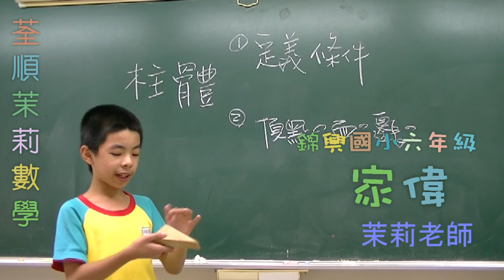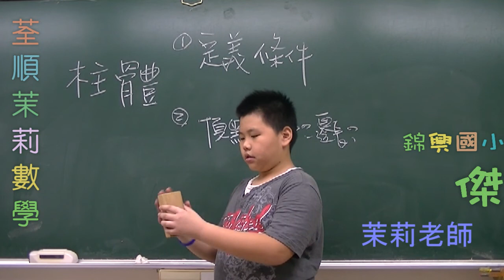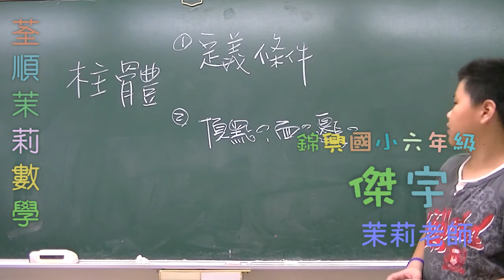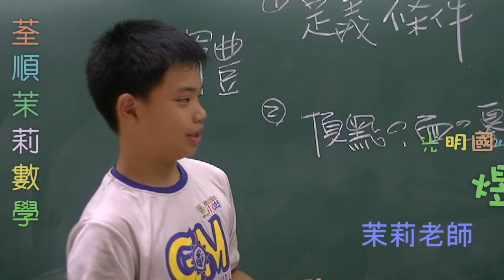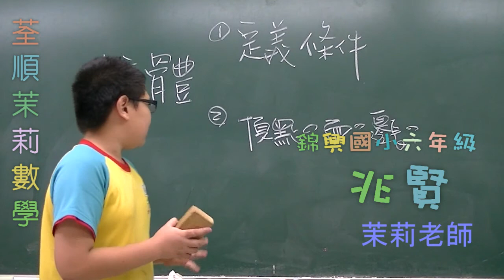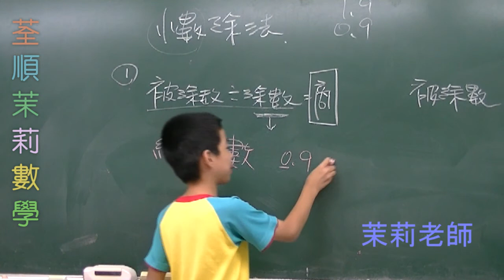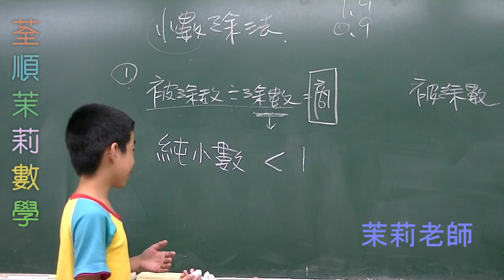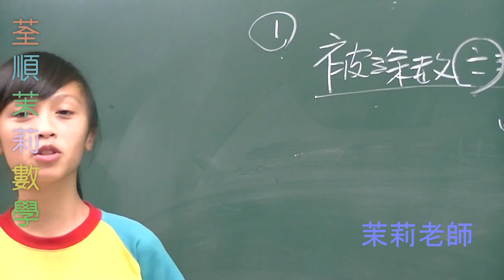小六說立體圖形和小數除法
FB【荃順茉莉數學】粉絲團.
家偉.煜弘.兆賢.彥妤.傑宇.

播放清單：
荃順茉莉數學-蘆竹鄉洛陽街129號
電話3113939